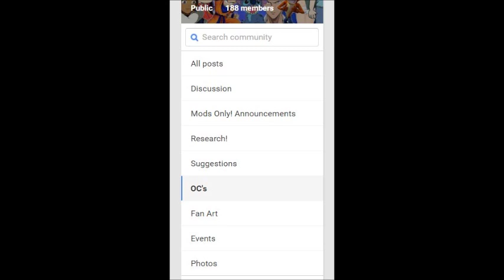FICTIONAL FIGHTS - Send us your OC's! (Original Characters)